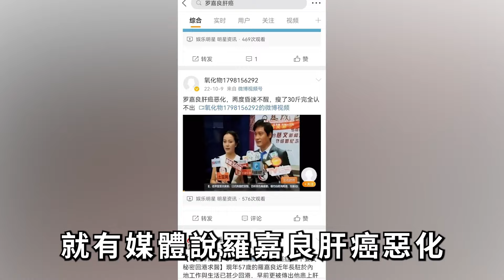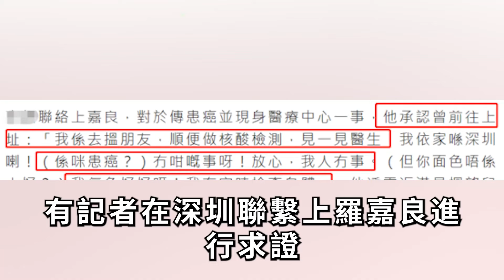嘩！61歲羅嘉良淪「富婆玩物亅傳肝癌，暴瘦30磅秘密入院？再婚老婆「超級有錢亅曾經大明星，三屆視帝落得如此下場！羅嘉良